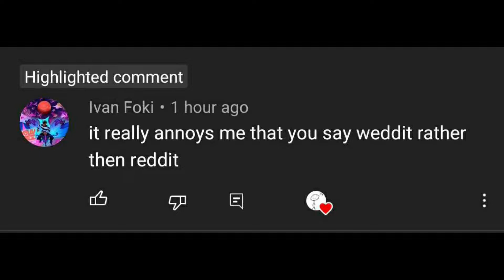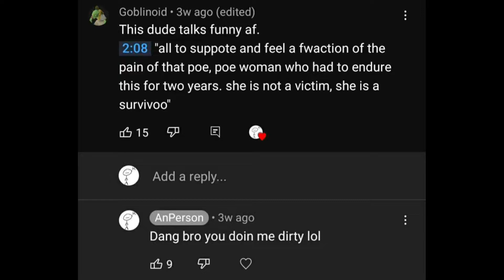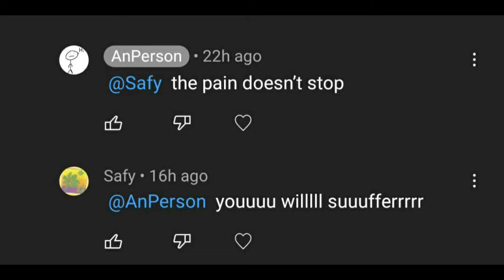Bullied By YouTube Comments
The pain never stops
October 15th Saturday 9/10 PM Est I Will Livestream Myself Learning How To Talk